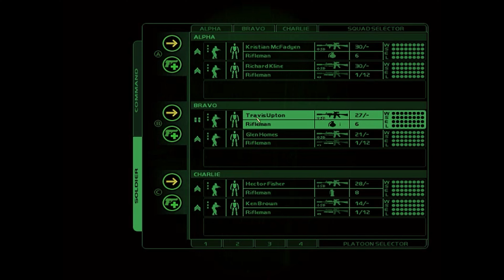Tom Clancy's Ghost Recon Heroes Unleashed |Dragon Strike| (Part 123)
Hello everyone and welcome back to Tom Clancy's Ghost Recon Heroes Unleashed Mod! On this episode of Tom Clancy's Ghost Recon Heroes Unleashed Mod, our Ghost Recon team goes on another mission. This time the mission location looks very similar to a previous mission. But instead the mission this time is during the night and pouring rain.